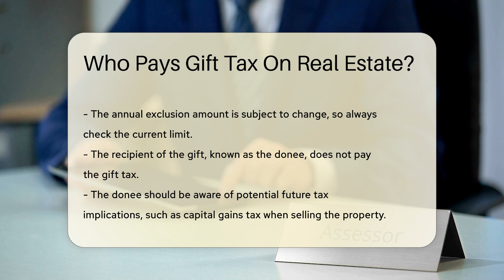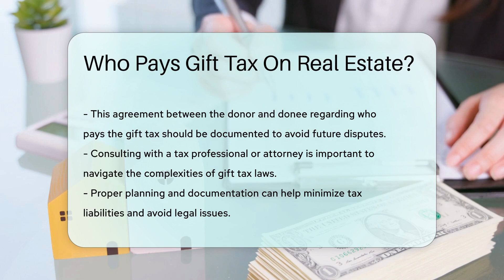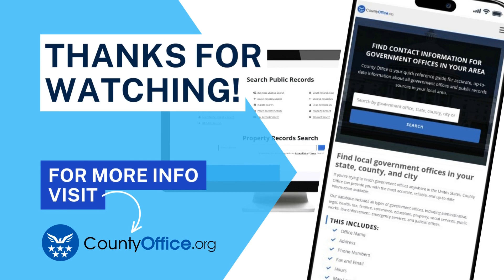Who Pays Gift Tax On Real Estate? - CountyOffice.org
Who Pays Gift Tax On Real Estate? In this enlightening video, we delve into the intricacies of gift tax laws concerning real estate transfers. Discover who is responsible for paying gift tax on real estate gifts and the crucial considerations for both the donor and the donee. Learn about the IRS gift tax return requirements and the potential future tax implications for the recipient. Explore the concept of gift splitting and how it can impact the exclusion amount. Uncover strategies to document agreements between donors and donees to avoid disputes in the future.

Navigating gift tax laws can be complex, so consulting with a tax professional or attorney is paramount to ensure compliance with IRS regulations. Proper planning and documentation play a pivotal role in minimizing tax liabilities and steering clear of legal issues down the road. Stay informed and proactive in your real estate gifting endeavors by tuning in to this insightful discussion.